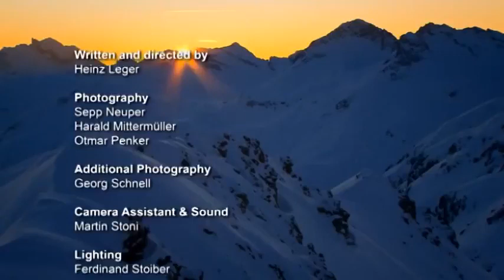National Geographic - Arlberg Mountain - New Documentary HD 2018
Arlberg is a mountain range or massif between Vorarlberg and Tyrol in Austria.
The highest peak is the "Valluga" at 2,811 metres (9,222 ft). The name Arlberg derives from the tradition of the "Arlenburg", who are said to have once established themselves on the Tyrolean side of the Arlberg passes (1,793 m above sea level). Another story derives the name from the "Arlenbushes" that are very numerous here. There is no mountain with the name "Arlberg" proper. Popular places and famous ski resorts at the Arlberg are Lech, Zürs, Stuben, St. Christoph and St. Anton.
The name of the state of Vorarlberg is derived from the mountain Arlberg, which is located in front of the Arlberg, from the point of view of the Holy Roman Empire as well as the Swiss Confederation and the castle of the Habsburgs.